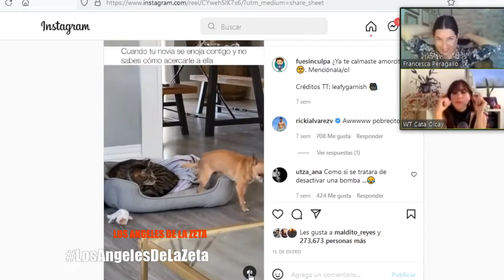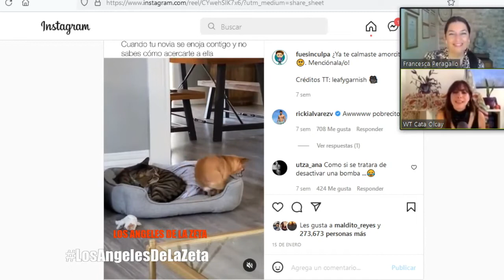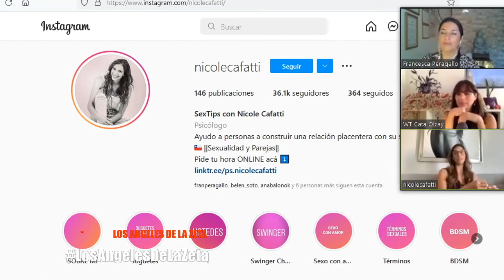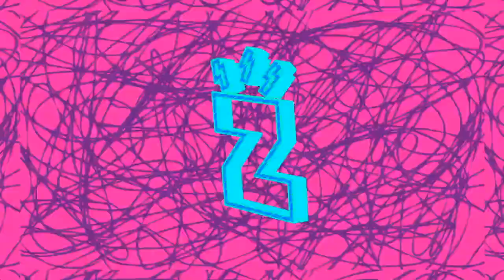Radio Zeta: Los Ángeles de la Zeta, Helhue Rogers y Nicole Cafatti (10.03.22)